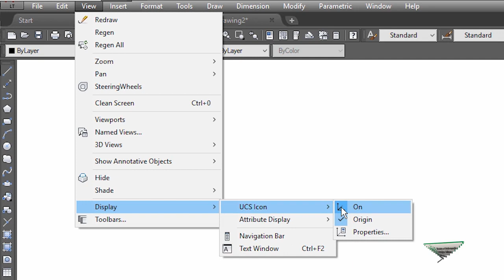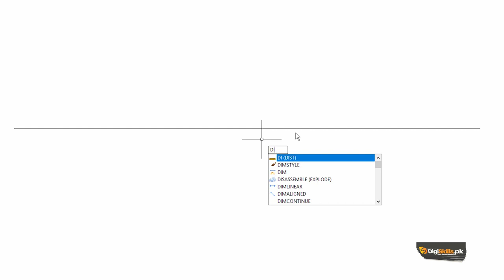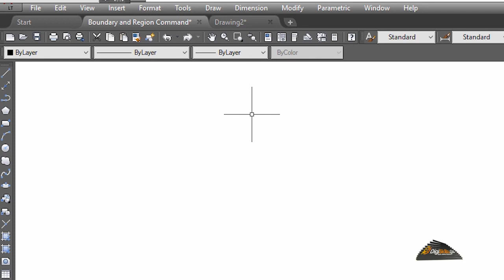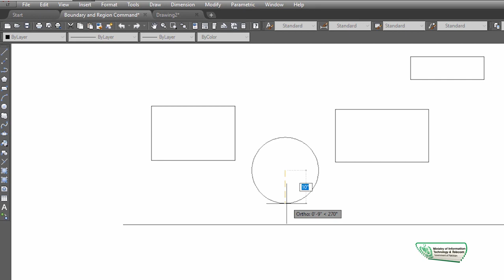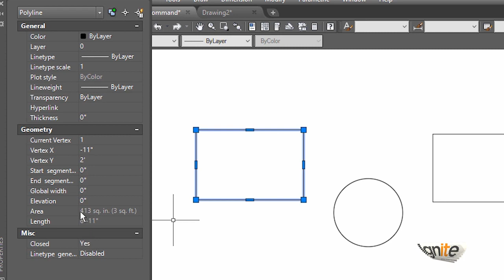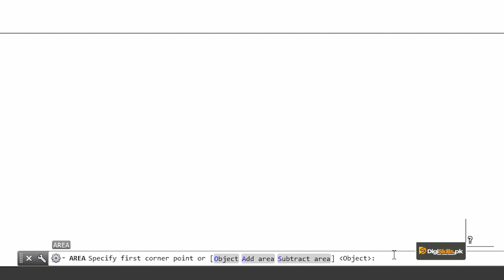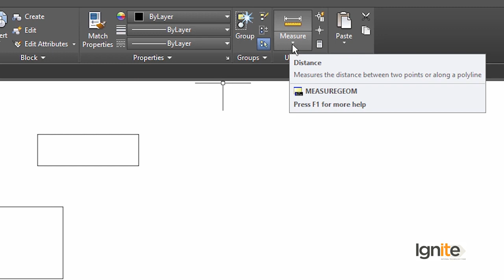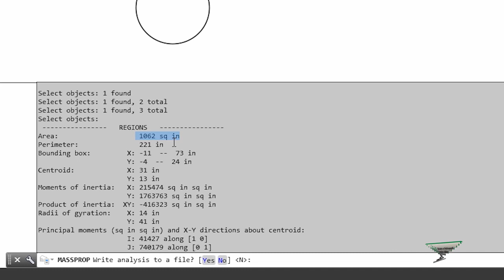AutoCAD in Urdu Hindi by Digi Skills | Measuring Distances, Lengths and Areas in AutoCAD